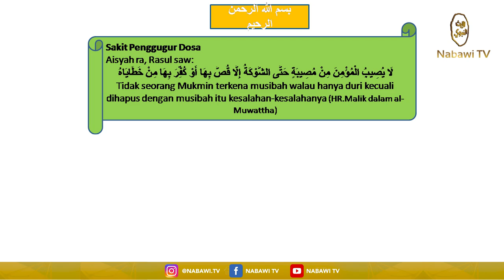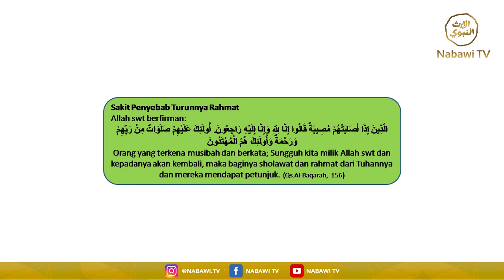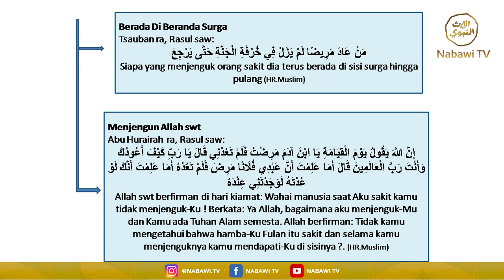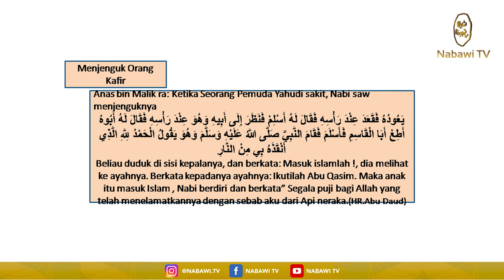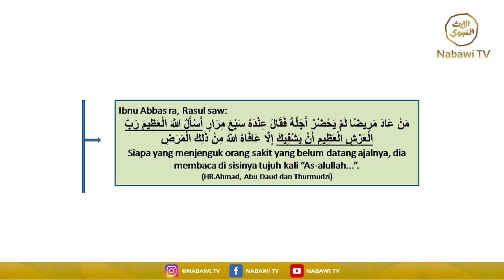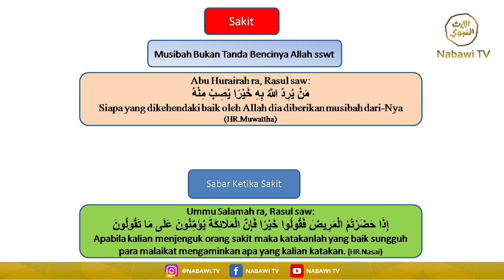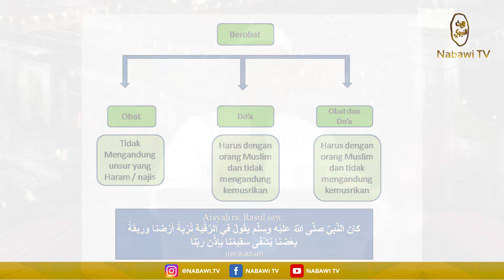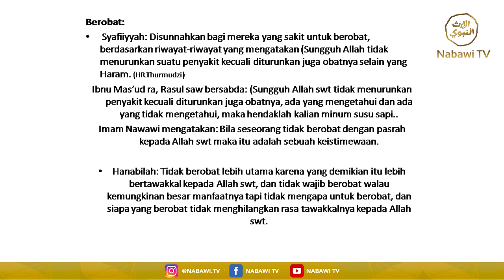Sehari Bersama Rasulallah SAWHabib Abdurrahman Assegaf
Sehari Bersama Rasulallah SAW
Habib Abdurrahman Assegaf